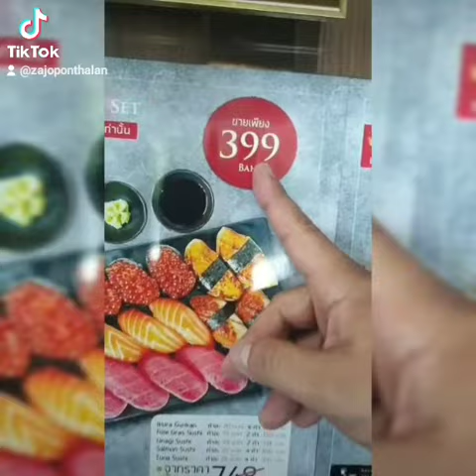โคตรคุ้ม Ep2. โทร:097-224-7740